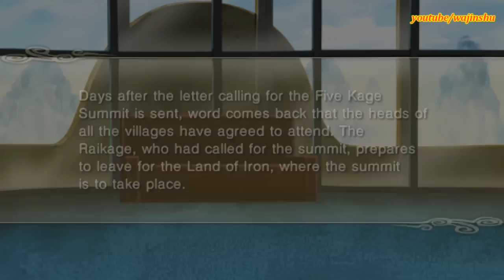Naruto Shippuden Ultimate Ninja Impact Walkthrough Part 45 Raikage Ay vs Orochimaru Test Subjects